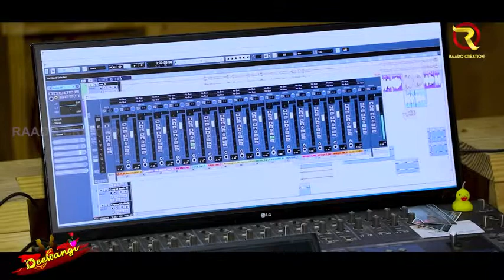DEEWANGI FULL SONG Human Sagar Assema Panda Arun Mantri Sushil Dalai New Odia Sad S